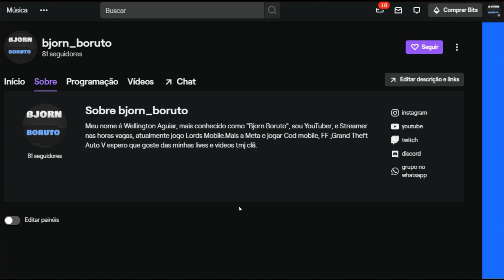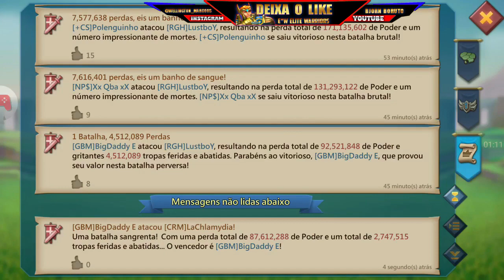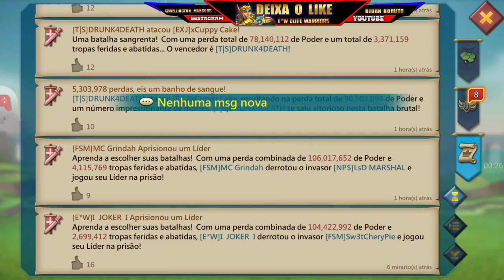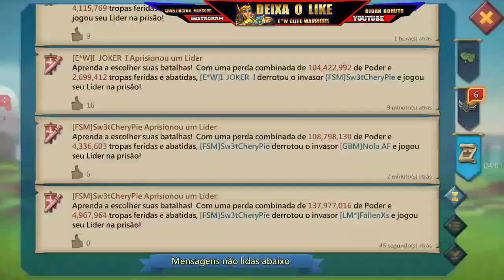Lords Mobile-ZERANDO ALVOS OFF E EM FÚRIA/ Titã perdi líder na trap e Foi zerado 🔥